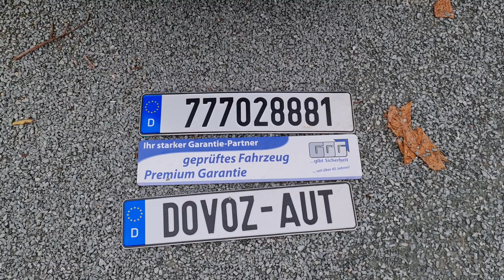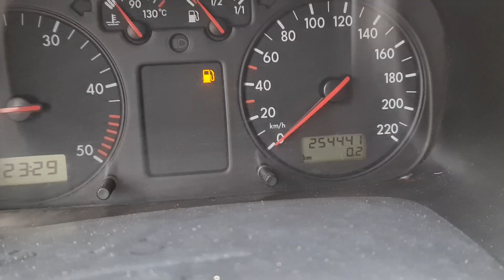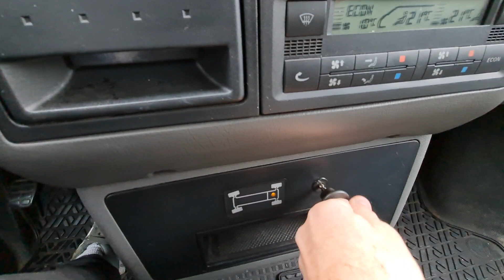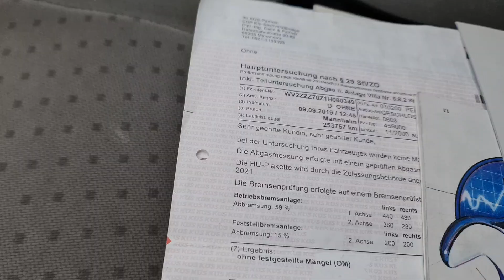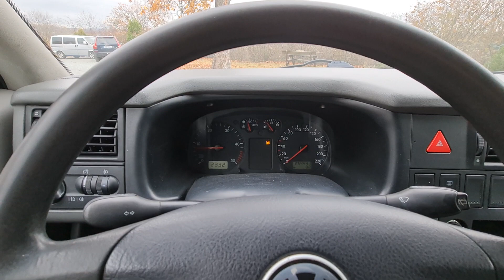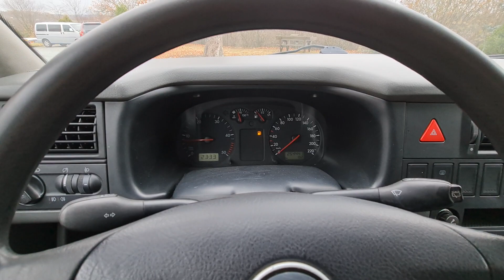VW T4 Caravelle Syncro 4x4 od auto-auta.cz